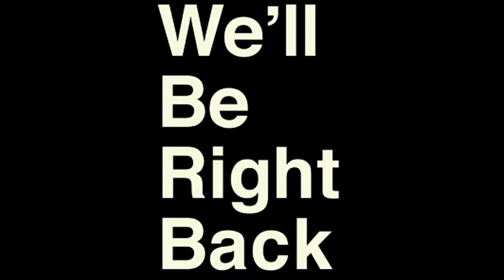I FINALLY GOT IT!!